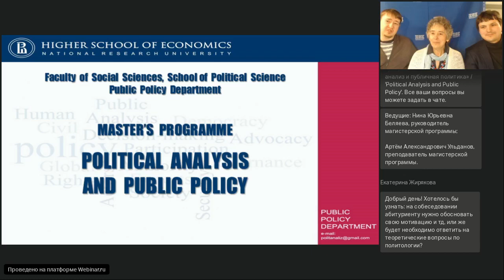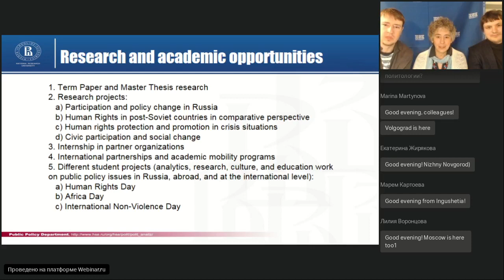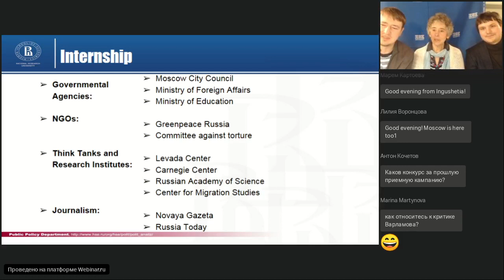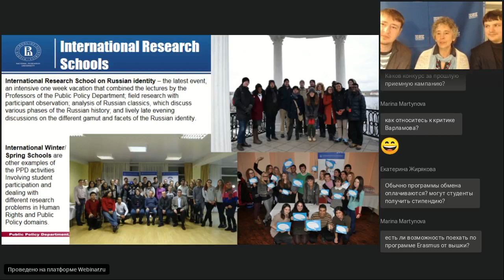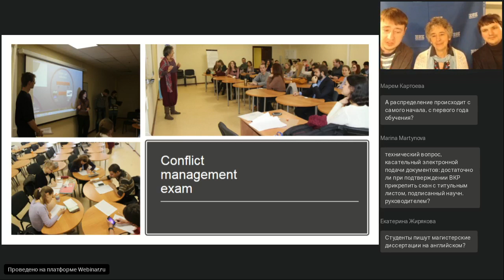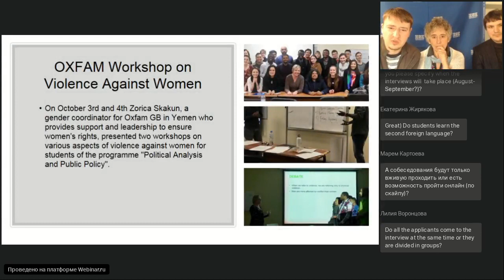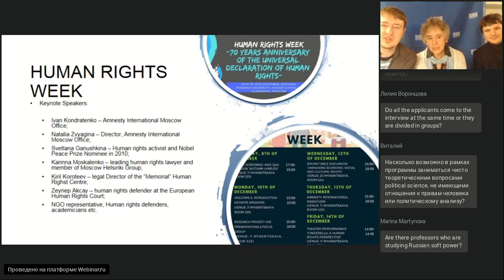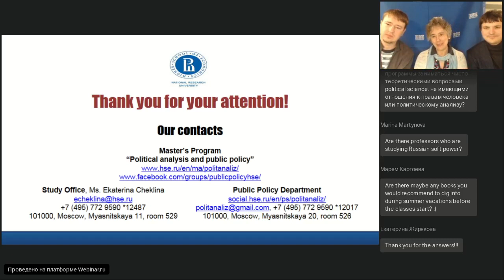Англоязычная магистратура «Политический анализ и публичная политика»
"Political Analysis and Public Policy" готовит исследователей и практиков, способных выявлять проблемы в сфере публичной политики и предлагать их решения. Выпускники работают аналитиками и консультантами в Московском Центре Карнеги, ИМЭМО, Центре политических технологий, российском Представительстве ЕС, в международных исследовательских и правозащитных организациях («Amnesty International», Human Rights Watch, Международном Комитете Красного Креста, Transparency International,), в крупных корпорациях («Яндекс», Лукойл, Росатом), ассоциациях бизнеса (Московская Торговая Палата, «Деловая Россия») в правительственных структурах (Министерство экономического развития РФ, Министерство образования РФ, Правительство Москвы).

Ведущие вебинара: Нина Беляева, руководитель магистерской программы;
Артём Ульданов, преподаватель магистерской программы;
выпускники разных лет обучения.